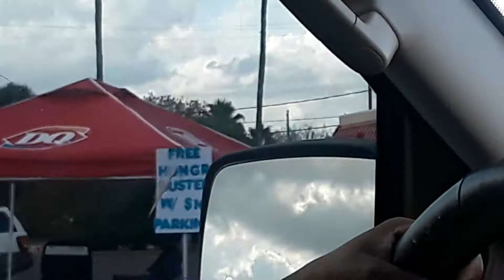Expecting a fail?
Well, Too Bad, Nothing Happen